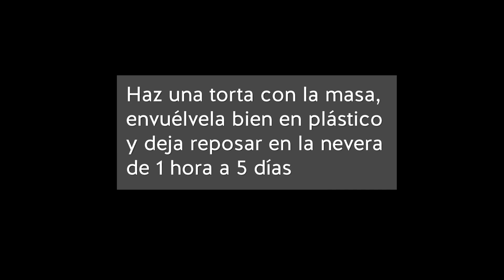{Masa de mantequilla} para pâté en croûte y pasteles de carne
Masa de mantequilla especial para pastelones de carne y pâtés en croûte al estilo francés. Para un pastel grande necesitas:
    90 g de agua
    10 g de vinagre de vino blanco
    315 g de mantequilla pomada
    14 g de sal
    1 huevo pequeño
    390 g de harina de trigo corriente
    175 g de maicena
Consulta el detalle de la receta y cómo usar la masa en mi web